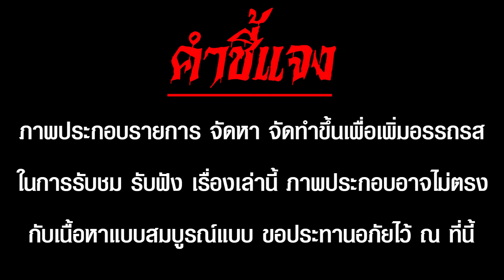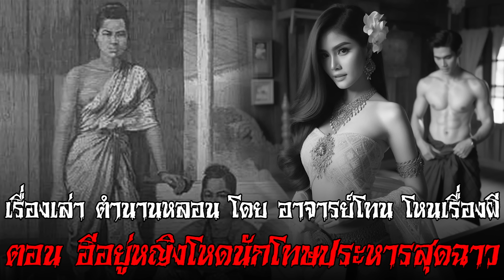อีอยู่ หญิงโหดนักโทษประหารสุดฉาว - เรื่องเล่าตำนานหลอน อาจารย์โทน โหนเรื่องผี l TheShock13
รายการเดอะช๊อค ออกกาศ ทุกวันจันทร์-ศุกร์ เวลา 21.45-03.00
ติดตามข่าวสารความเคลื่อนไหวรายการได้ที่